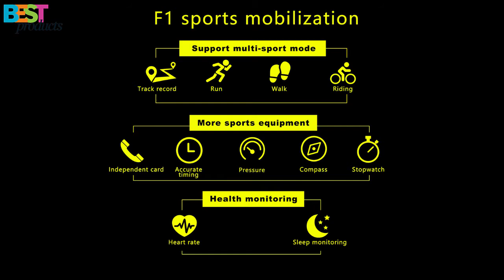TenFifteen F1 - 1.3 inch / IOS / Micro SIM card / Bluetooth phone call / 0.3MP camera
Description:
Micro SIM card / Bluetooth phone call / answer
You can dial or answer a phone call from your wrist watch
Message
Effortlessly send / receive messages to have a good interaction with your friends
Phone book / call log / message sync
Easily realize information synchronization with your universal smart phone, more convenient to users
Music playing
Enjoy splendid music anywhere and anytime
0.3MP camera
You can freely take photo by using the camera of the watch or remote control your universal smart phone
1.3 inch LCD touch screen, 240 x 240 pixels
Best suitable screen size with high definition picture displaying gives you great experience
Sleep monitoring
Carefully monitor your sleep quality
Pedometer
Record the steps you take and count the distance to make you fully control your sports
Considerate monitor contact designed on the behind of the watch, take care of your health anytime and anywhere
2G network: GSM 800/900/1800MHz
TenFifteen F1 Sports Smartwatch Phone  -  BLACK
Dual Bluetooth GPS Beidou Camera Heart Rate / Sleep Monitor
TenFifteen F1 Sports Smart Watch Phone 1.3 inch MTK2503 Dual Bluetooth GPS Smartwatch Beidou Camera Heart Rate / Sleep Monitor
five ten fifteen twenty twenty five thirty thirty five forty lyrics